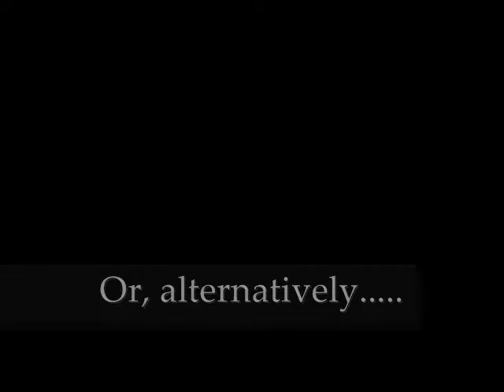Tin Man Character Themes Part 1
Characters featured in this installment:

Cain
Jeb
DG
Mystic Man
Emily-Robot Mom

Not all the characters are in this one for time purposes (and for lack of a good song to describe them). When I make the second one I'll try to fit them in, but I won't bother making a second one if this one doesn't rate well and stuff, so, yeah.

I don't own the characters
I don't own Tin Man